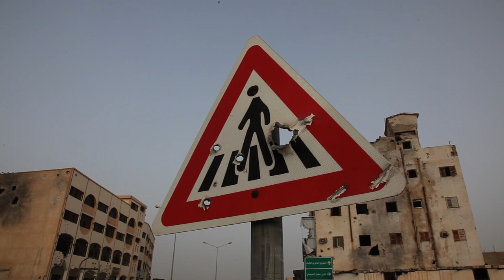RODRIGO ABD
Sin filtro